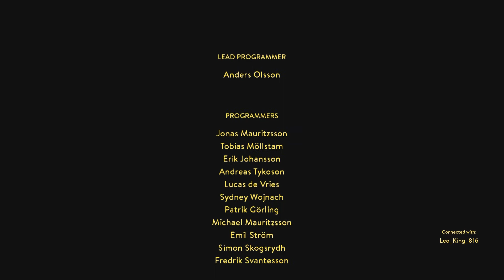There's Always A Bigger Fish (A Way Out) Vincent's Ending!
This is the finale of my "A Way Out" gameplay walkthrough, and in this part a twist ending happens involving Leo and Vincent.
This was recorded on PS4.